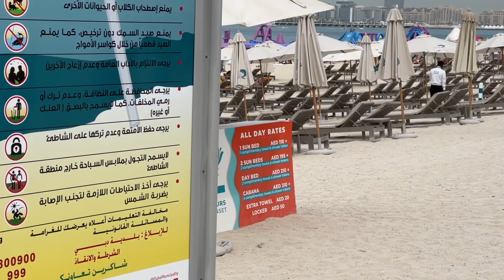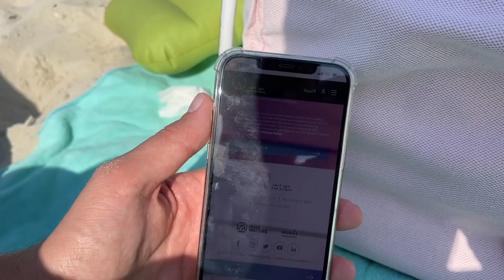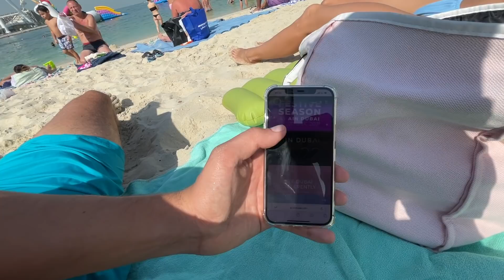ЗИМА В ДУБАЕ. Море, погода в ОАЭ.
Обычный зимний день в Дубае. Купаемся, загораем, отдыхаем на пляже Дубай Марины JBR.